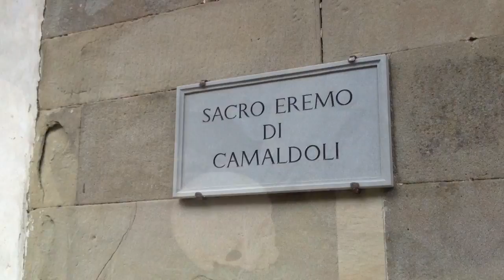Due passi nel Parco delle Foreste Casentinesi, Toscana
Alla scoperta del Parco delle Foreste Casentinesi, tra la natura in Vallesanta, una valle che cammina.